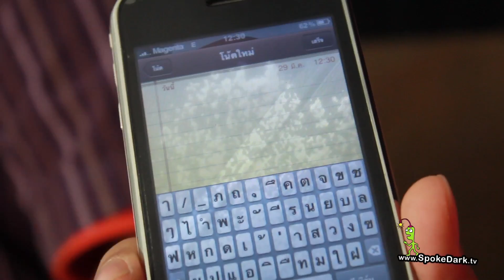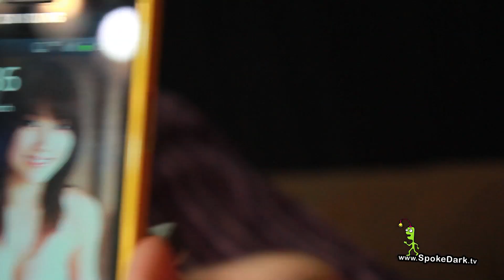เซียนขิงขิง 5 คลิป 1/3 | มือถือตกน้ำ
สวัสดีคร้าบบบบ กลับมาพบกับรายการเซียนขิงขิงกันอีกครั้งคร้าบบบ ช่วงขิงชนขิง เมื่อพล่ากุ้งพุ่งกล้ามาเล่าประสบการณ์โทรศัพท์มือถือจมน้ำ เซียนอ๊อตโตะก็เลยคำแนะนำว่าเมื่อโทรศัพท์มือถือตกน้ำควรทำอย่างไร และสุดท้ายเทคนิคขั้นเทพแบบบ้านๆ ในการจัดการหลังโทรศัพท์มือถือตกน้ำ ไปติดตามชมกันได้เลยกับเซียนขิงขิง คร้าบบบ

ติดตามรายการ เซียนขิงขิง ได้ทาง